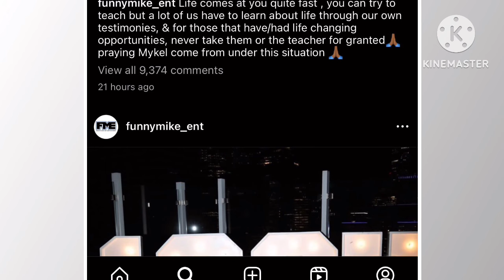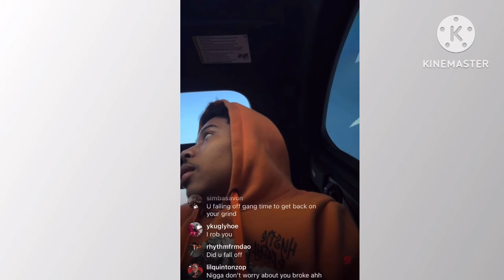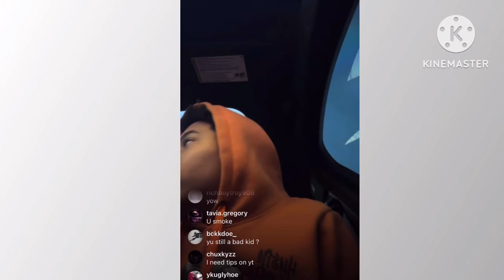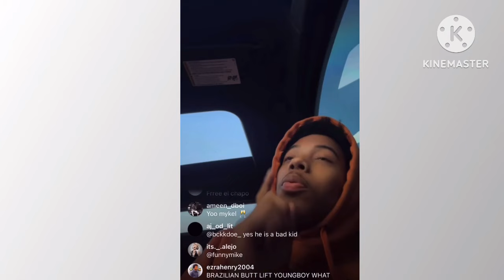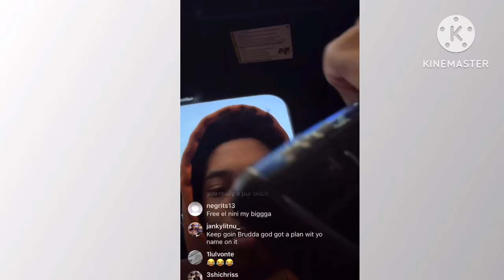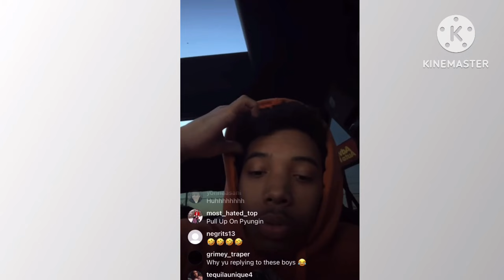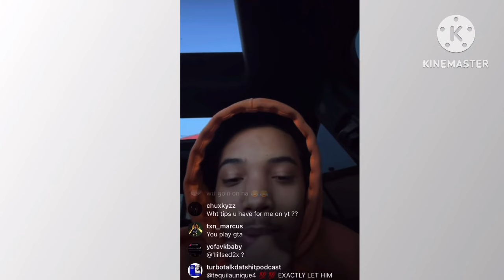FunnyMike Speaks About Mykel Getting Arrested 🤦🏽‍♂️ FunnyMike G0ES OFF N DAM NEAR CRY 😢